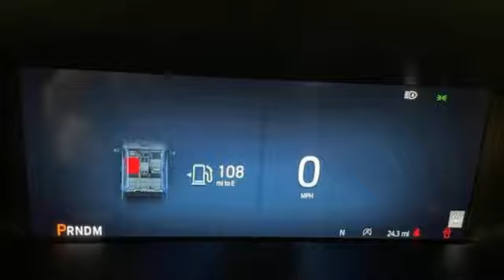New 2024 Ford F-150 Wausau, WI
Year: 2024
Make: Ford
Model: F-150
Trim: XLT
Engine: 3.5L V6 EcoBoost
Transmission: 10-Speed Automatic
Color: Gray
Interior: Black
Stock #: 4504F
VIN: 1FTFW3L82RKF48563

Address:
2727 North 20th Ave